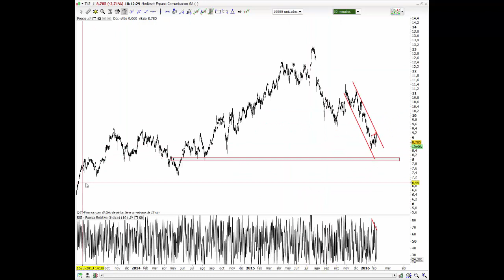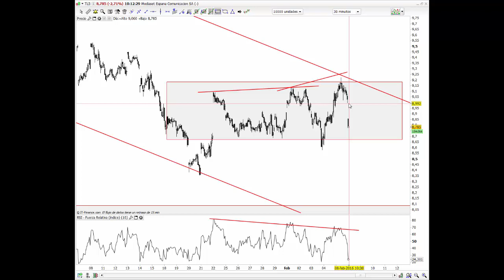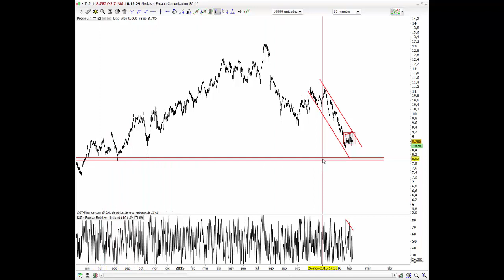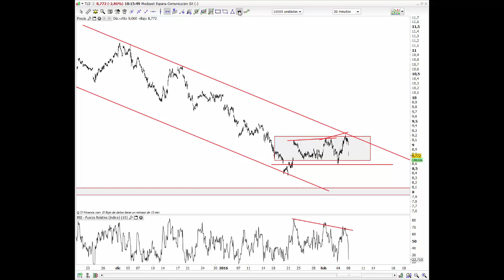Mediaset 08/02/2016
La corrección en canal bajista de Mediaset, que corre paralela a la del Ibex, está mostrando un pullback desde el último impulso bajista.
Conozca el funcionamiento de Mediaset en las últimas jornadas y las posibilidades de trading. Abra una cuenta demo gratuita para saber cómo sería la operativa en este activo con los CFDs de IG